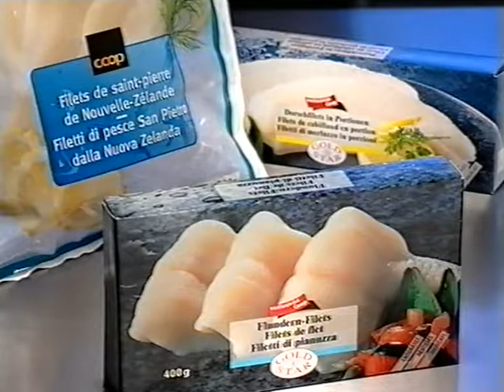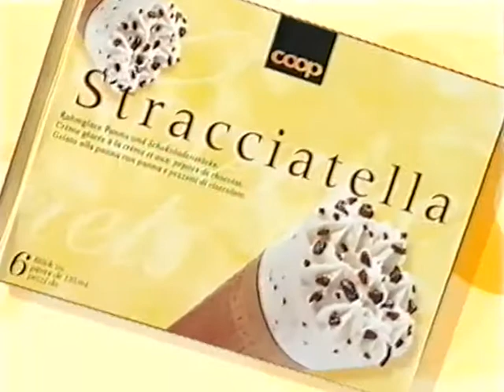Coop Mittwochstudio, Folge 1138 vom 04. April 2001